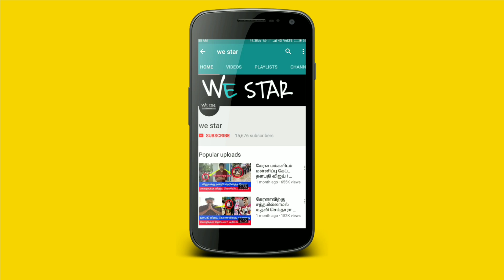முதன்முதலாக பொது நிகழ்ச்சியில் கலந்துகொள்ளும் அஜித் ! எப்போ தெரியுமா ? வெளியான அதிர்ச்சி தகவல் !